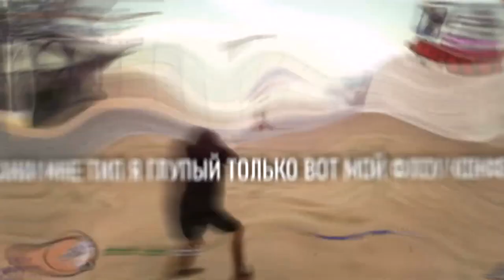MORGENSHTERN - ICE (feat. David Beats) Новый Фит!